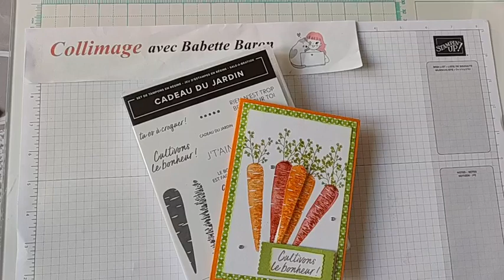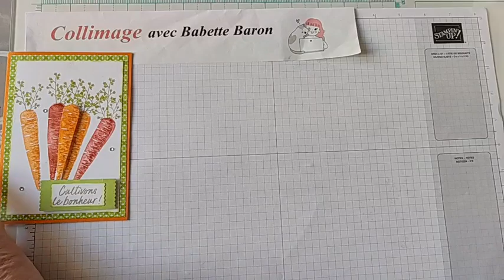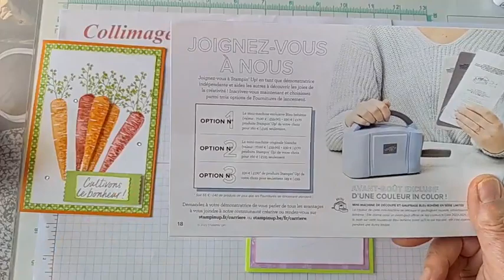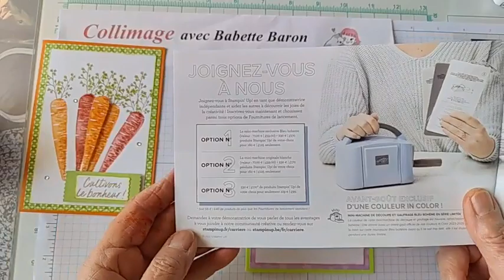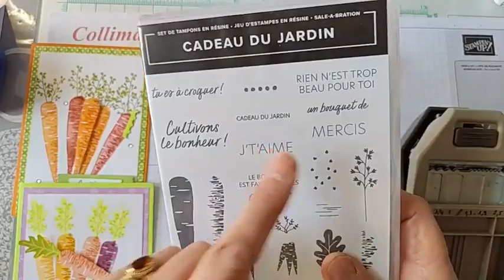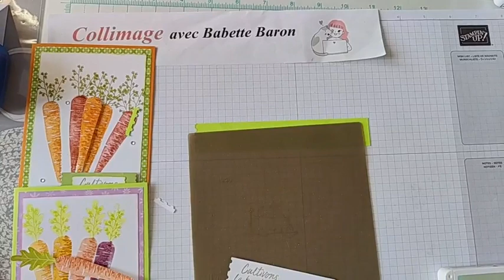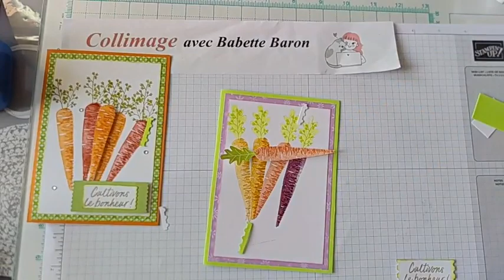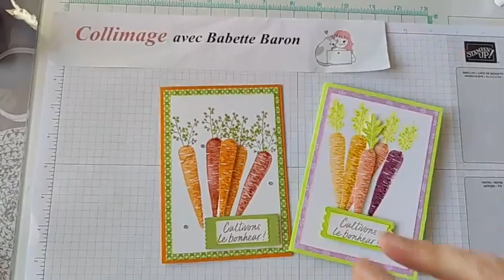Utiliser le plioir et les poinçons "cercle de la nature"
Le set "cercle de la nature est vraiment polyvalent !!
Découvrez comment combiner plioir et poinçon pour de belles découpes originales

Rejoignez mon équipe : trouvez le bouton sur ma boutique !!